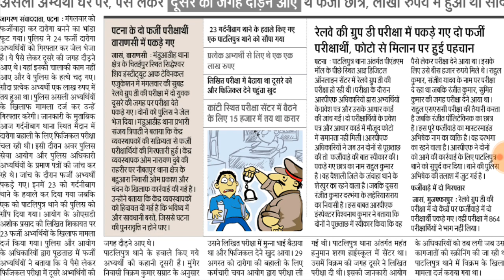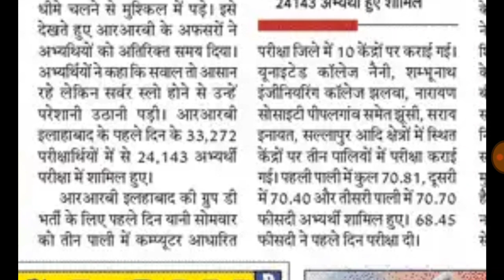railway group D farziwada news and Bihar Daroga farziwada news